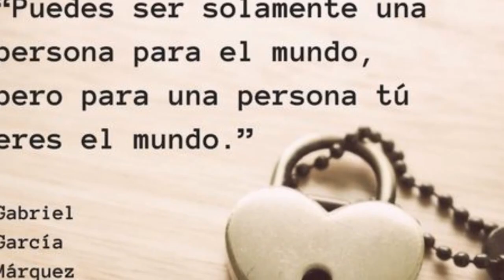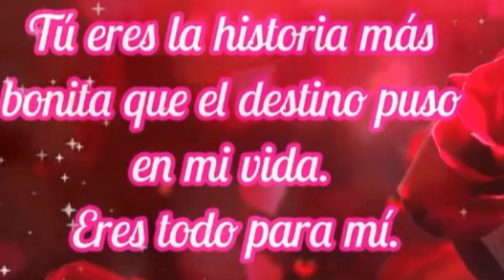los esperamos este Martes 13 en el Teatro Municipal de Tambo grande.